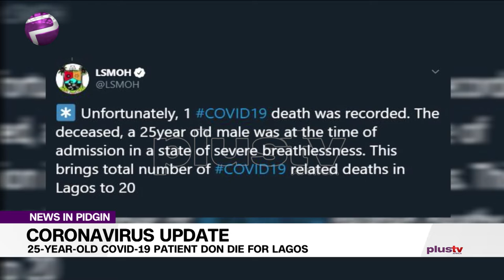Coronavirus: We Citizens Need To Do Our Own Part - Hush Baby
A 25-year-old man don die from coronavirus inside  Lagos State.
The Lagos State Ministry of Health yan for tweet on Thursday morning.

Hush Baby, a Comedian joined the studio live via telephone.